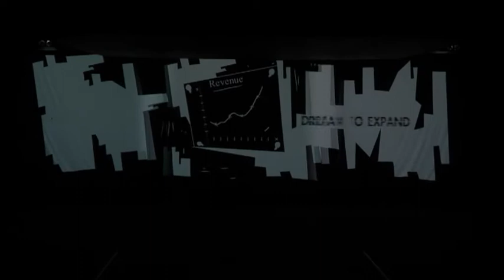BharatBenz - LDT Launch, Media Day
Daimler India Commercial Vehicles Pvt. Ltd. (DICV), launched its Light-duty range of trucks under the BharatBenz brand at its manufacturing facility in Oragadam near Chennai, which includes the 914 & 1214 for the haulage segment and 1217 for the construction segment.  20thFebruary2013.